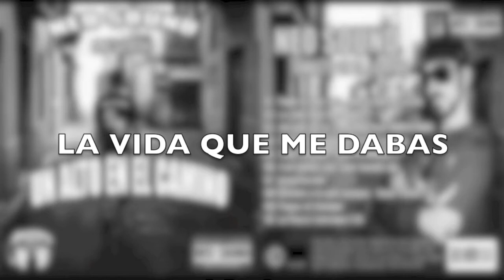NEO SOUND - LA VIDA QUE ME DABAS con letra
NEO SOUND
Track 02. LA VIDA QUE ME DABAS
Album: Un alto en el camino

Letra:

(estrofa 1)
Noches... de luna llena
hoy da vueltas mi cabeza
Pensamientos van muriendo
sobre un litro de cerveza.
Soy... un nuevo loco rezagao en la carrera
Tu silencio me agoniza en esta espera.
El tiempo muere o revivía y no se que era peor
Tu rompiste mi silencio, ahora mejóralo.
Los consejos ya no valen de nada,
puedo equivocarme solo,
Ya no hay vuelta atrás de todos modos.
De la mano caminamos,
hacíamos el camino.
Echar la vuelta atras
sin saber que nos perdimos.
Se escapaban las miradas que dejaban congeladas
las peleas aunque creas, no valían para nada.
Al final llega el final,
sin saber como acabar.
La misma historia de siempre,
hay que volver a empezar.

(Estribillo)
Y yo vivía como mía la vida que tu me dabas.
encendida mantenías mis ganas.
Si fallecía día a día, no encontraba razón.
No eras tu, ni era yo, esto era cosas de dos.

(...Es así como sonaba, esa vida que me dabas...)

(Estrofa 2)
Todo... con el tiempo va sanando pero...
Como... olvidarte ya no encuentro ningún...
Modo...  de arreglar las consecuencias.
lo peor para lo nuestro fue guardar las apariencias.
Si mentías y decías que sentías lo que hacías,
Prometías que lo harías, pero ya nunca te fías.
Tanto siento y lo lamento, se te acaba el argumento.
Despierto...  basta ya de tanto cuento.